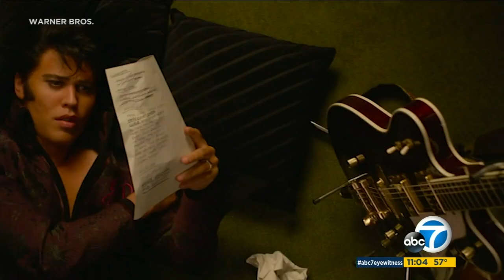Remembering Lisa Marie Presley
As the only daughter of Elvis and Priscilla Presley, Lisa Marie was born in the spotlight and that's where she would spend her life; a life filled with triumphs and tragedies.